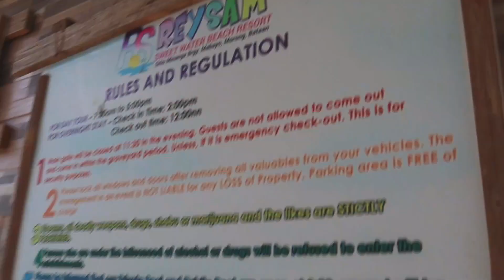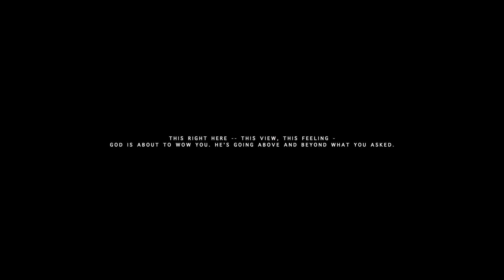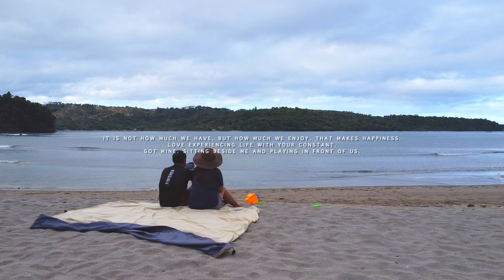OUR FIRST BEACH CAR CAMPING | CAMPSITE IN MORONG BATAAN | CAR CAMPING PH | STARGAZING | TJM PH | EP5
REYSAM SWEET WATER BEACH RESORT
Address: Purok 7, Sitio Minanga, Brgy Mabayo, Morong Philippines
For directions just waze/google maps: Reysam Sweet Water Beach Resort

A sweet escape from the busy life while enjoying the calm waves.

The campgrounds for car camping is very raw atleast at the moment as the owners still in the process of setting it up. The car camping site is 3-5 minutes walk from the resort, so the amenities are limited.

The resort is with swimming pool so you can take a dip in the pool from 10am to 3pm as it gets really hot during the afternoon.

- No cell signal for Globe, unplugged
- Relaxing sound of the gushing river and ocean breeze
- Star Gazing
- No power or electricity source. Make sure you charge all your lights and come prepared
- Toilet is 3-5 minutes walk from the camp ground to the resort. Make sure you bring your portable toilet and shower tent
- Accessible to all kinds of vehicles including sedans
- You can request for bonfire and water with minimal fees. Just tell the staff ahead.
- Tent, water sports activities, kitchen wares and camping gear rental is available upon request

Entrance Fees:
Adult - P200
Kids - P100
3ft below - Free of charge
Car Camping/Tent Corkage - P500/night